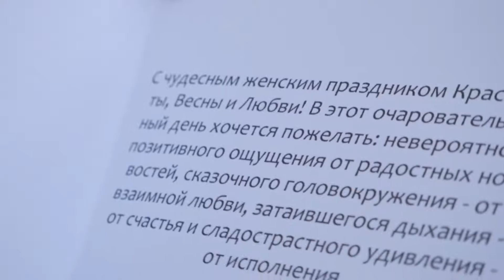Surprize la Domiciliu 076705868. Buiucani